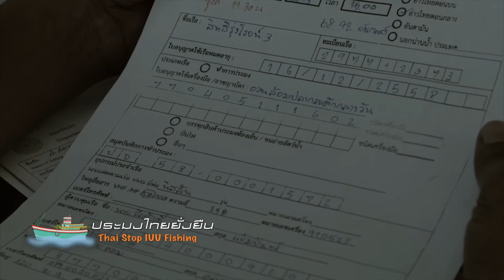Thai Stop IUU Fishing ตอนที่ 11